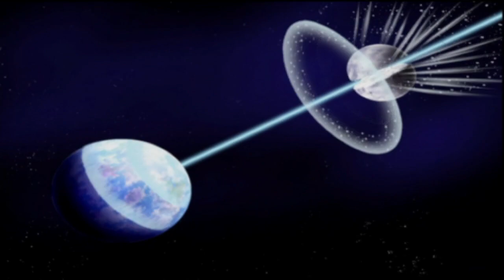DBZ: Budokai 2 - Opening Cinematic